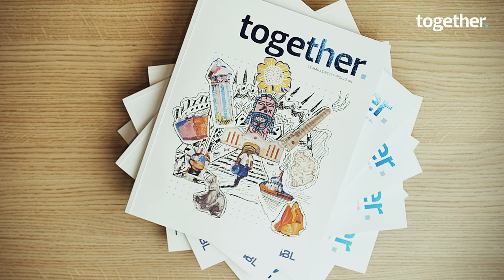Discover “together 4”, IBL Group’s biannual magazine.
Discover “together 4”, IBL Group’s biannual magazine. As the proverb goes, “actions speak louder than words”, this fourth issue highlights some of the group’s milestones, along with the men and women who are at the heart of this success. Each project is designed by a creative mindset and aims for excellence and a sense of responsibility.

For this issue, we are giving carte blanche to our team members to create the cover by using stickers made from paintings displayed at IBL House: a reminder that they are the makers of IBL’s success.